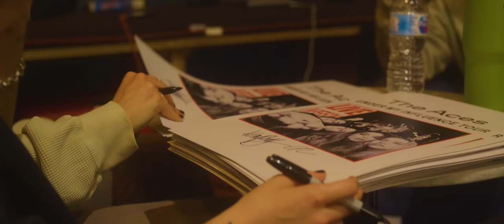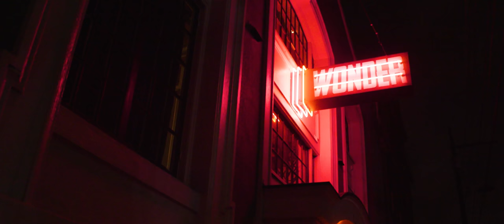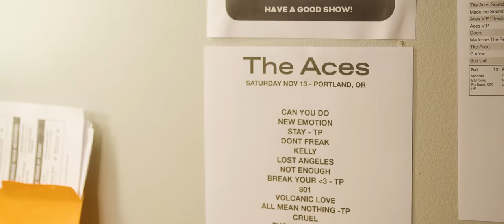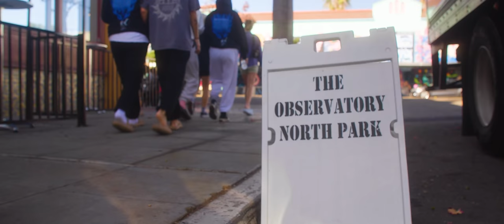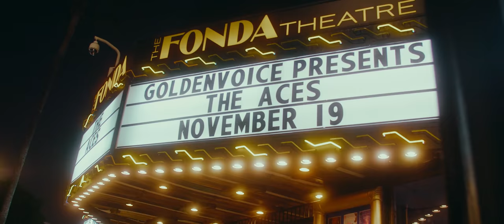UNDER MY INFLUENCE TOUR VLOG 1: Katie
Kicked off the Under My Influence tour in Seattle and played some of our biggest shows to date!

See The Aces on tour.